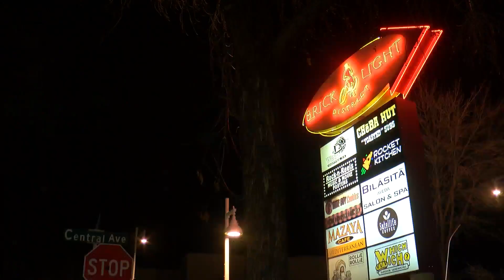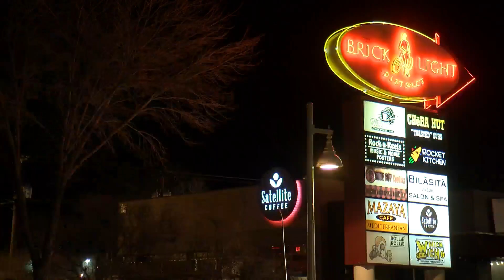Big changes in the works for Albuquerque's Brick Light District